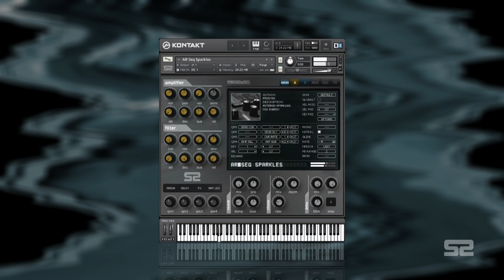Shortnoise 2 Daily Free Instrument #13 | Prodyon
NOTE: Make sure to download the PROMO pack ONCE, otherwise all further daily instruments won´t work correctly!

(NOTE: Fully licensed KONTAKT 5.1 required).

for more info and pre-ordering. Release Date: 01-10-14